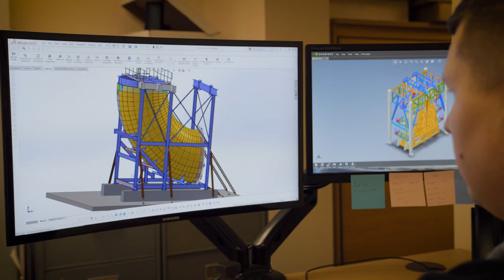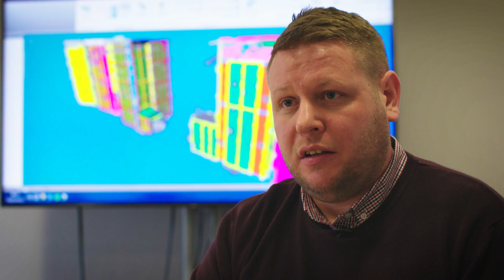Providing opportunities to companies across Britain | Hinkley Point C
The Hinkley Point C project team worked hard so that UK businesses were able to compete for and win contracts – whether it’s supplying thousands of tonnes of Welsh steel or the hi-tech nuclear components being built on Teesside. For example, more than 125 companies in Yorkshire and the Humber are already part of the Hinkley Point C supply chain. Every region is benefitting from the construction of the UK’s first nuclear plant in a generation.

For many companies, the contracts are helping them gain new skills and expertise which is boosting their competitiveness and the nation’s industrial capacity. Although some very specialist large components can’t be made in Britain, 64% of the construction value of the project will be spent with UK companies. British businesses supporting new nuclear range from big to many small and medium enterprises. Their appetite to succeed, innovate and deliver to a very high quality is impressive.